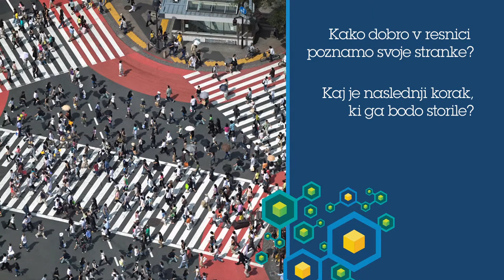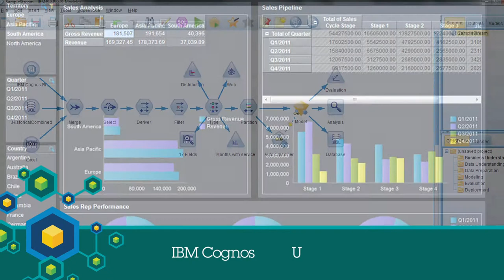IBM: Marmis - Slovenija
This video is in Slovenian.

How well do we really know our costumers? What is their next step? Can these steps be foreseen?

TONY HOČEVAR, International Marketing Executive, Business Analytics, Growth Markets, IBM

and

PETRA DEJANOVIČ, Sales Manager, Marmis

Production and Post-Production by CEBRAM d.o.o.